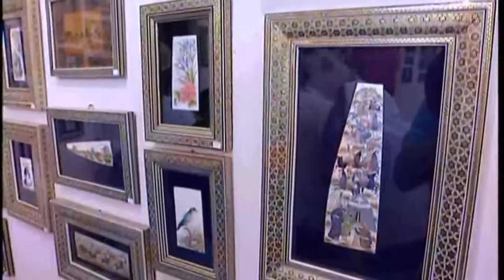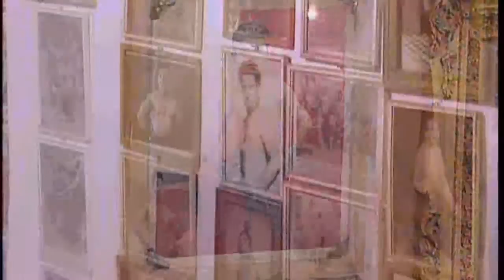Iran III deo Kon Tiki